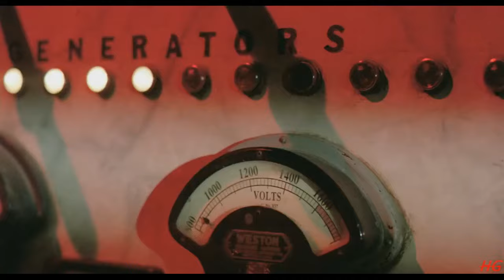Condena Brutal (1989)